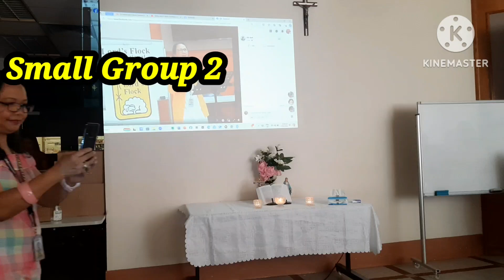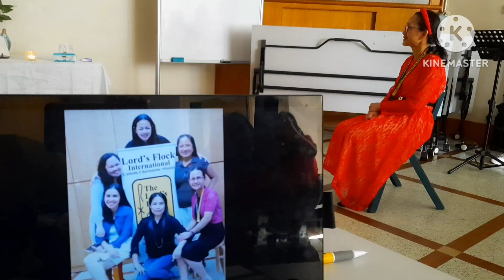Kung Ako'y Mag-Aasawa Entertainment Purposes Only Send Off Party Of Sis Flor